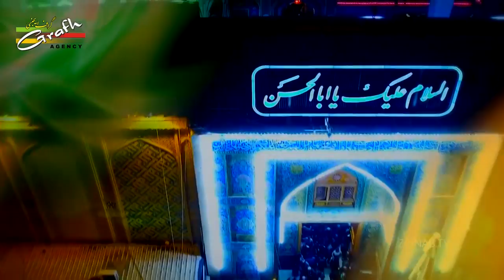Aliun Wali Ullah | Qayam Mehdi Mumbai | Baadshah Husain 1439 2017 2018 | HD Moharram Nohey